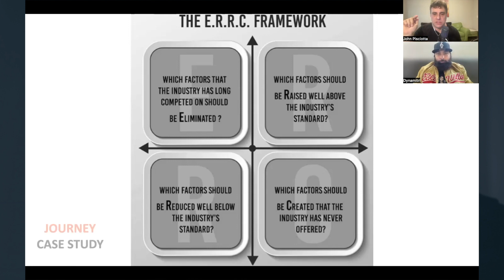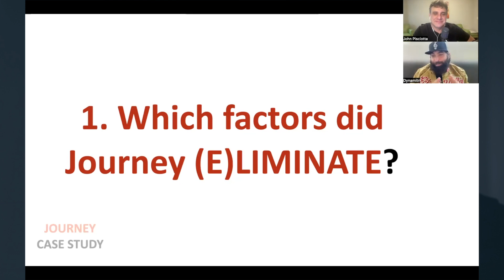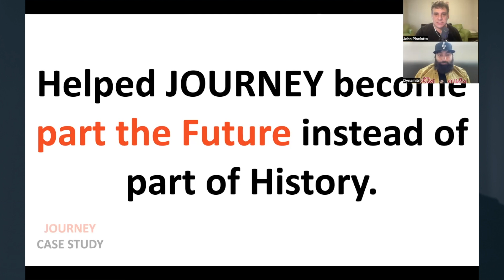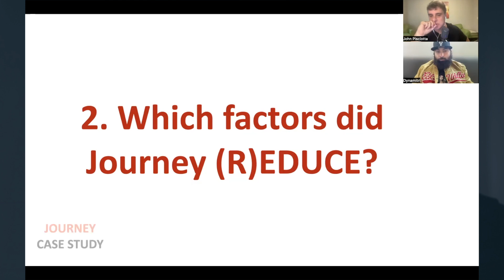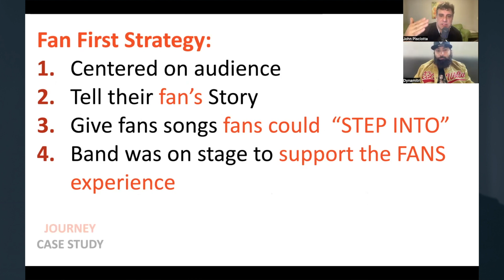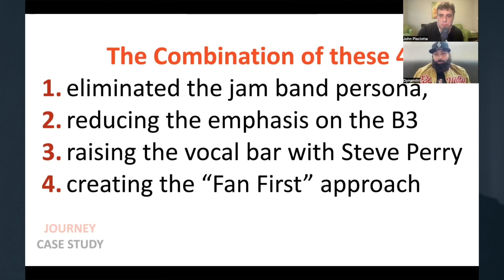30 TIPS: How Journey Answered the 4 Questions of Creative Differentiation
Binge my 30 Days of Hacking Music Tips in (roughly) 3 minutes each!

Academy 30 TIPS: How Journey Answered the 4 Questions of Creative Differentiation and Become Part of the Future instead of Part of History.